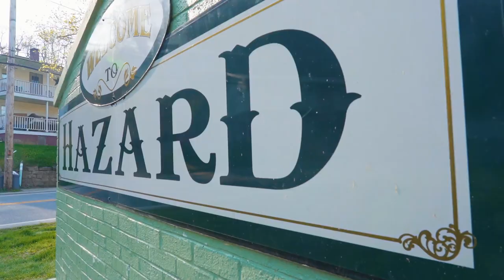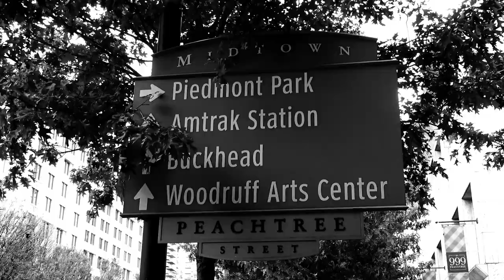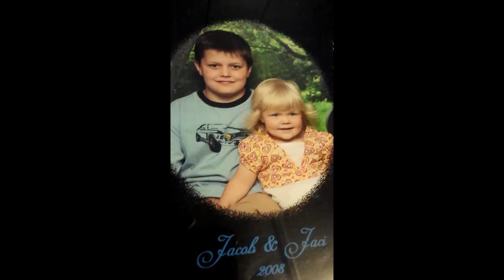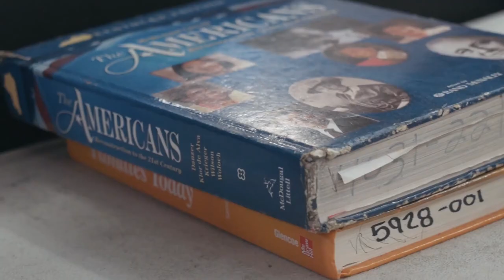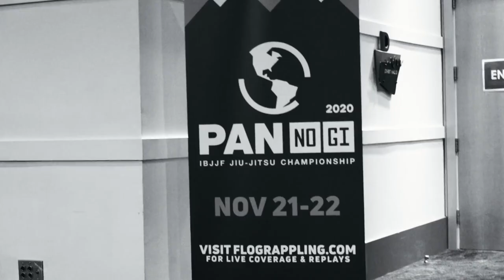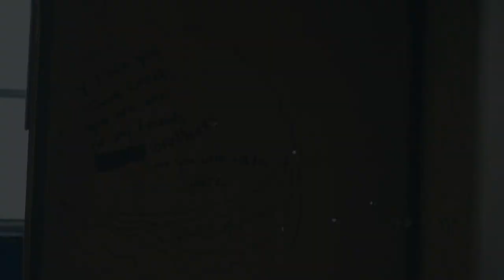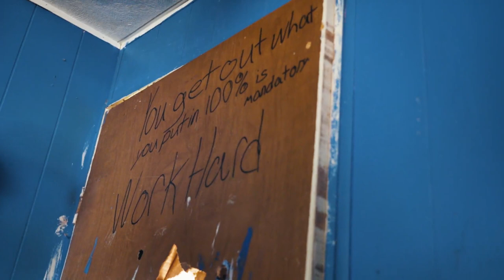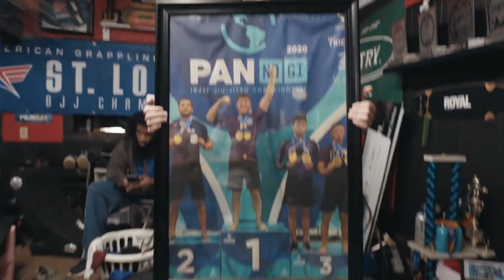Full Episode | Daisy Fresh: Season 2, Episode 2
Journey to Hazard, Kentucky to dive into the past of the "Hillbilly Hammer" Jacob Couch.